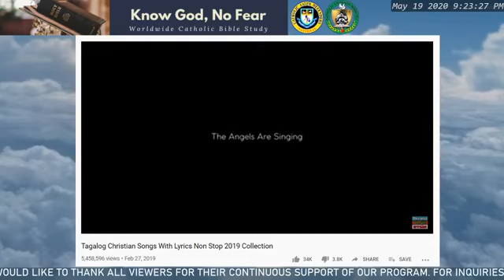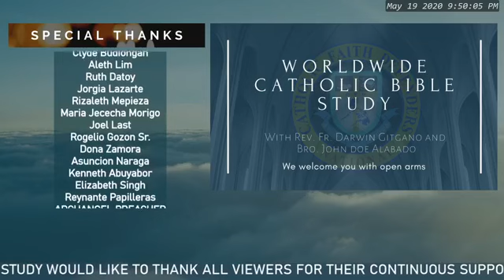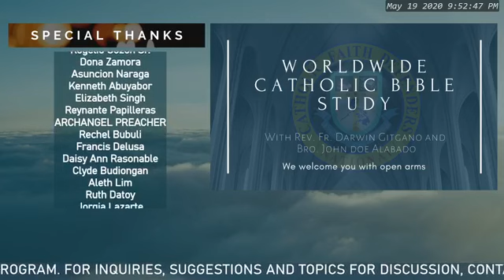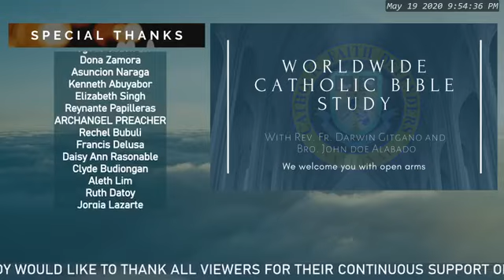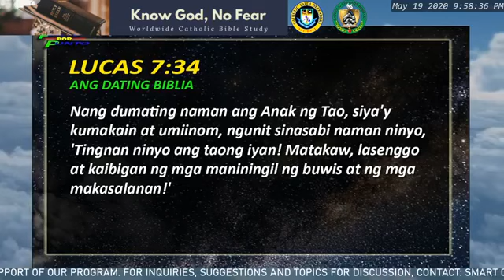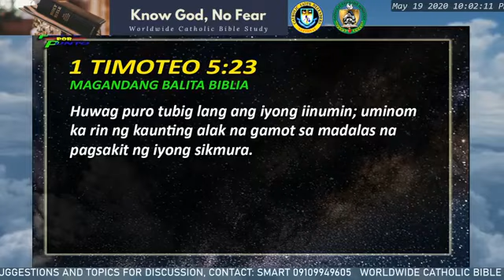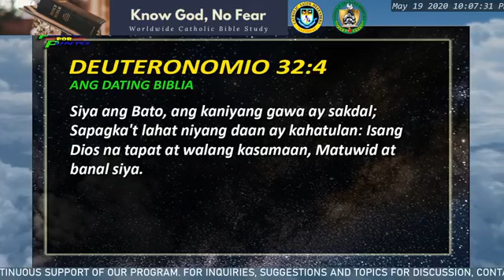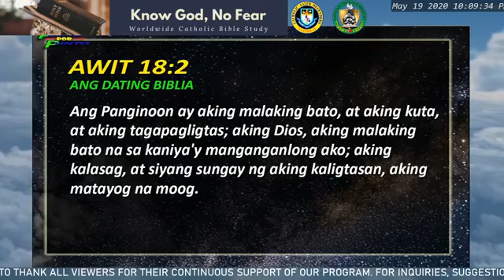Testing Para sa live mamayang gabi salamat sa pagsupporta (mamayang gabi po may live tayo 7:30 pm)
Veritas
Fr. Darwin Gitgano
Melchor Manalili
Know the truth
Religious Debate
Catholic VS. MCGI
BRO. ELI SORIANO VS FR.DARWIN GITGANO
BRO. ELI VS. BO SANCHEZ
BRO.ELI VS. QUIBOLOY
Wendell Talibong
Converted Catholic
ibang sekta noon katoliko nganyun
conversion story
defender of truth
Hilumin mo bayan ko
Worship song
Praise song
Praise and worship tagalog songs

Related Channel

Defender of truth melchor
Know the truth
Conversion story
Kaalaman
Religious Debate
INC VS. CATHOLIC
MCGI VS. CATHOLIC
QUIBOLOY VS. MCGI
BRO. BO SANCHEZ
FULL TANK
RELIGIOUS TRENDS
FR. RICHMOND NILO
VERITAS
BRO. ALFIE ANGELES
CNCC CHANNEL
TV MARIA
Pinoy Mystery Channel
Nakatagong katotohanan
Ang tamang daan
Ang dating Daan
Dr. David Wood
Dr. Nabeel Qureshi
Dr. Mario Joseph
Bo Sanchez
Broccoli Tv.
CEDAR MEDIA
CONVERTED STORIES